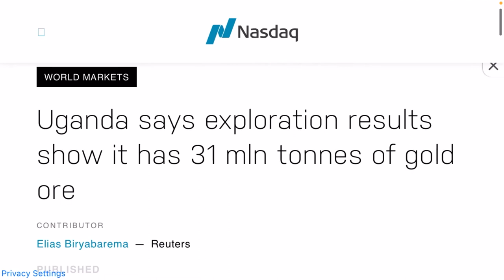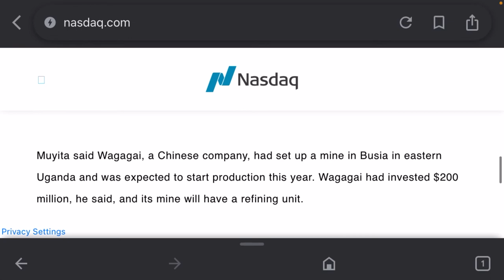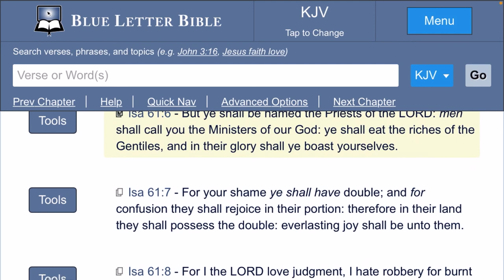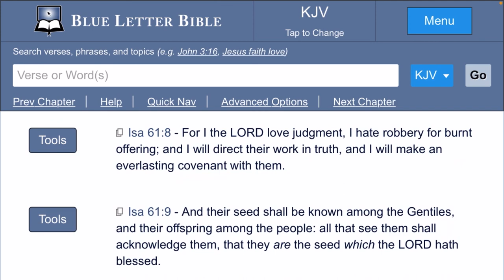Uganda Gold Discovery: It’s Being Kept For The Elect